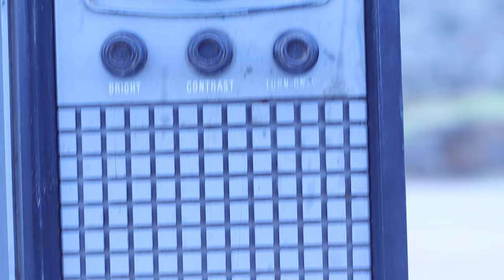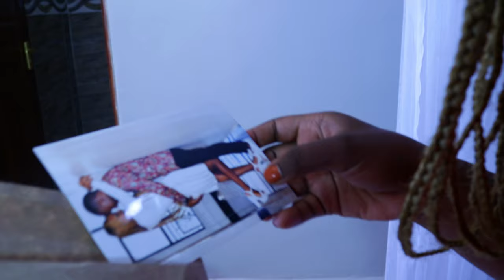Bigvery - Karobandia (Official video)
Karobandia Available now!

Written & performed by - Bigvery
Audio by - Crazy Monkey (SBRS)
Video directed by - Super Sonic (VKENJ studios)
Starring - Dorothy
Make up - Shammim
Special thanks - Mirage Palace, Nigel Okoth, Clintpics, Ken Owaga, Odhiambo David, William

Bigvery releases his much anticipated single " Karobandia." The song is about a lady who is living a lie just to fit into certain cliques while hurting the love of her life in the process. With a catchy loop and chorus, lyrical and vocal prowess, Bigvery stands out as a popstar with great great potential. "Kiru mule kod achilo," is a luo phrase sarcastically used in the song to mean, " Don't touch her with dirt."

LYRICS
I think she likes Hart the band, she's urban too
You know napeleka gari gani, uliza kiatu
Spends her time around na mabazu
Kama battle do or die, mwili tattoo

Story story come, story go, says mamaa
Kule mjini kuna kesi na madrama

Nairobi is her big bedroom, Kisumu bedsitter (sitter)
Mombasa kuna raha (raha), kutoka ndio matanga
Mombasa kuna raha (raha), kutoka ndio mata..

Kiru mule kod achilo kiru mule kod achilo Karo, fake it till you make it
Kiru mule kod achilo kiru mule kod achilo kiru
That's the life she lives

Kwenye mitandao ni classy though
Mara za Dubai mayolo oh
Ananipa pressure pressure pressure so insecure
Pia mbogi yangu ameipa all
Daily kwa nyumba na mi ni war
Anataka this anataka that aseol

Kule mjini kuna kesi na madrama ooh oh oooh

(Ah Karobandia, nyathi manyako, vipi mama, mago weri go)